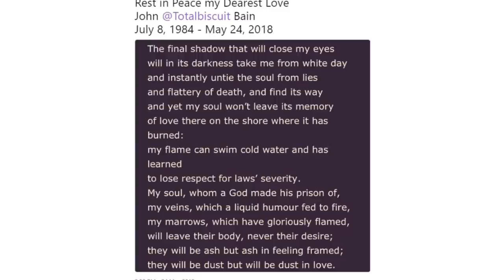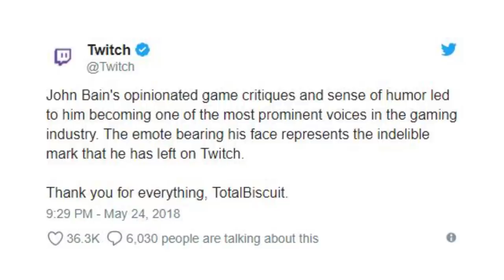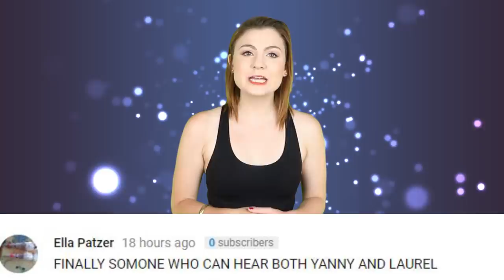YouTuber John Bain Aka TOTALBISCUIT Passes Away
YouTuber and Twitch Gamer John Peter Bain lost his 4 year battle with cancer. He was diagnosed with bowel cancer that eventually spread to his liver, spine, and lung.